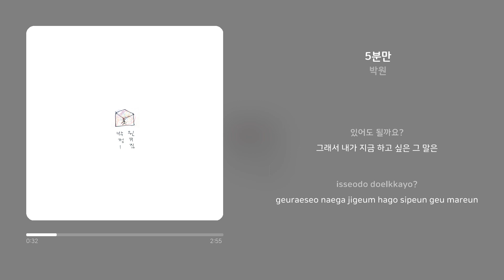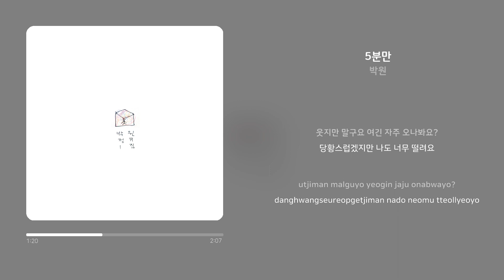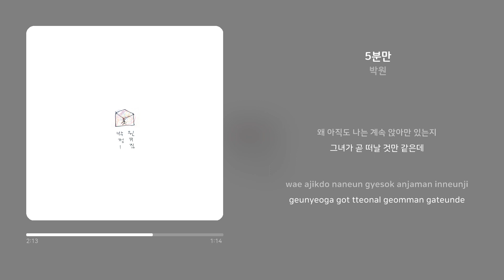[Lyrics Video] 박원 (Park Won) - 5분만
✅Artist : 박원 (Park Won)
✅Song :  5분만
✅Album : Like A Wonder

[Like A Wonder]

"널 생각해" 의 감미로운 보이스로 여심을 사로잡았던 '박원'이 정규 1집으로 첫 홀로서기를 시작합니다. 모든 수록 곡을 직접 작사, 작곡하여 기존에 보여주지 않았던 자신만의 음악적 색을 듬뿍 담은 앨범입니다. '박원'이 직접 전하는 솔직하고 유쾌한 앨범을 소개합니다.

처음 곡을 만들 때 그 느낌을 잃지 않도록 수 없이 부르고, 연주자들과 소통하여 가장 예쁘게 당신에게 전해질 방법을 찾아 완성한 이야기들입니다. 이 모든 곡들이 처음 만든 순간의 그 설렘을 간직하고 있기에 이제 꺼내 놓아봅니다. 그냥이라는 말은 성의가 없어 보이기도 하지만 가끔은 엄청난 이유가 되기도 합니다. 그냥 들어주세요.